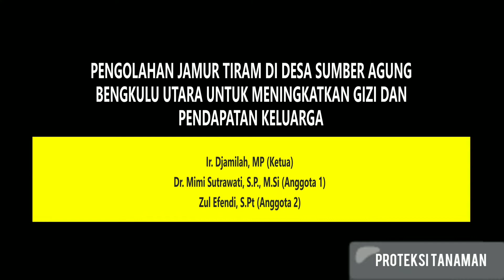Kegiatan PPM Dosen Proteksi Tanaman Fakultas Pertanian Universitas Bengkulu (Ir. Djamilah, M.P) 2021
Kegiatan Pengabdian Kepada Masyarakat Dosen Proteksi Tanaman Fakultas Pertanian Universitas Bengkulu Tahun 2021
Ketua: Ir. Djamilah, M.P
Anggota :  - Dr. Mimi Sutrawati, SP.,M.Si
                   - Zul Efendi, SP
Pengabdian Kepada masyarakat dengan judul “Pengolahan Jamur Tiram di Desa Sumber Agung Bengkulu Utara untuk meningkatkan Gizi dan Pendapatan Keluarga”. Berlokasi di Desa Sumber Agung, Kabupaten Bengkulu Utara, dari September sampai November  2021